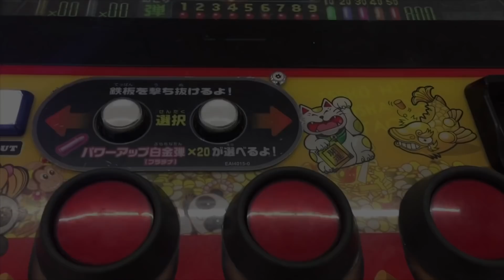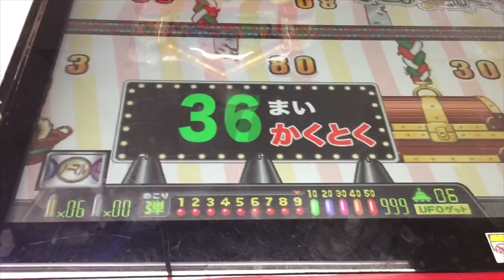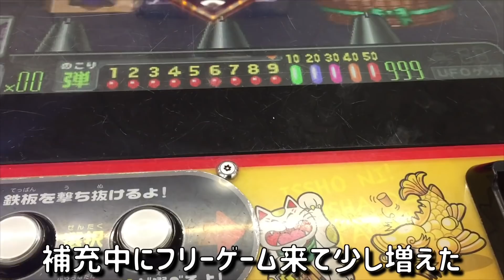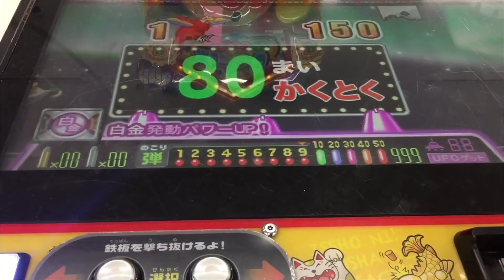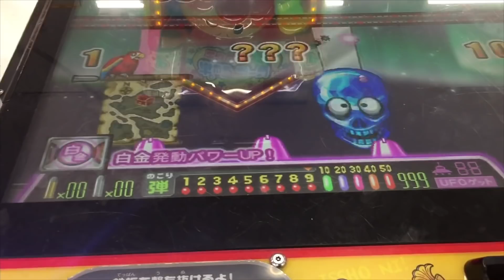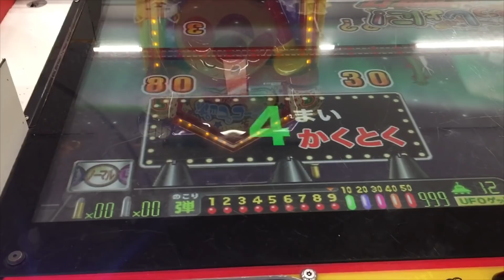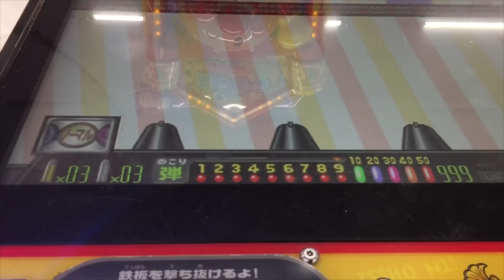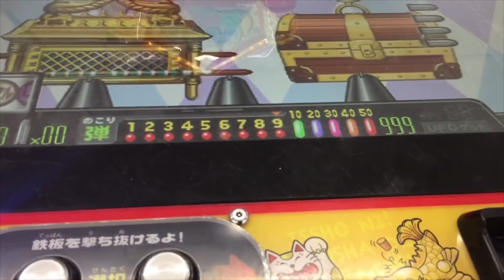【連射でアタック】新Ver!! 1発20枚の白金弾で遊んでみました！【メダルゲーム】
今回は、連射でアタックパーティーで白金弾を使ってみました。普段あまりプレイしないのですが、やってみると楽しいですね！

【店員にバレたらメダル回収？】ボタンを押すだけでメダルが増えるジャグラーがヤバすぎる件w

射的 プラチナバージョン